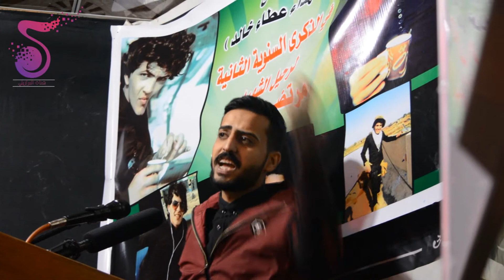الشاعر علي شاهين مهرجان الشهداء عطاء خالد منطقة الكمالية 2017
الادارة الالكترونية : حسن البرازيلي
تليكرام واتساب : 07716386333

نور الزين + غزوان الفهد / جيناك بهاية - Video Clip
بيت اكطيو2017 طابخين نومي
محمد الحلفي -مشوعني لحبهم
ابو عزرائيل _ يتكلم عن شهداء الكراده
احمد جواد - العزيز / Offical Video
صدريات حماسية قتالية HD video 2017
صدريات حماسية HD video 2017
ابن الصدر صدريات حماسية قديمة 2017 HD
اغنية شيعيه جميله جدا
لطميات محرم 2017حماسية
لطميات جديد
حسينيات1438
جديد جديد حنة 2017 حنات تفليششش
صفكات2017 اعراس
نور الزين وغزوان الفهد جيناك بهاية من إصدار / هذه الحكاية حسام الرسام
جديد احمد الزركاني -2015
قصيده حماسيه احمد الزركاني تطبير علي علي علي عربي_ فارسي 2015
تطبير1434حسين الحجامي مواكب الكوفة المقدسة 2015باسم الكربلائي مع ابنته
محمد السالم + نور الزين / الله وياه
صفكات 2017 صدريات سرايا السلام 2016علي الدلفي غسان الشامي مهدي العبودي مواليد 2016_جيش المهدي _مواليد علي الدلفي احمد الساعدي مهدي العبودي غسان الشامي صفكات صدريات جديدة 2016 مهدي العبودي ي اروع صدريات 2017 كرار الخطابيمصطفى الربيعي جديدعلي الدلفي صدريات علي الدلفي مواليد 2016 جديد رووعة احدث الصدريات 2016 احدث الصدريات 2017 علي الدلفي 2016 علي الدلفي 2017علي الدلفي احمد الساعدي افراح علي الدلفي صفكات علي الدلفي مهدي العبودي الحشد الشعبي مهدي العبودي المقاومة 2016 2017علي الدلفي الجيش العراقي مصطفى الربيعي جديد 2016 مصطفى الربيعي صدريات 2016مصطفى الربيعي ابو عزرائيل جديد علي الدلفي مهدي العبوي احمد الساعدي 2016اله طحين ابو عزرائيل علي الدلفي 2016 الاطحين احمد الساعدي ابو عزرائيلسيف عامر اله طحين ابو عزرائيل اصدارطرب الطرب صفكات ردح اعراس اغاني عراقيه قصيده افراح ومواليد زفات موسيقى ردح للاعراس صفكه اعراس مولد اعراس شركه حسينيات النسخه الاصليه قصائد اجملفيديو كليب | براءة العشق | الحاج باسم_الكربلائي علي الدلفي مايعبرون مع الفنانه القديرة عواطف السلمان 2016 شمس المصلاوي انا عراقية 2016 خضير هادي قصيدة سبايكرقصائد الرواديد اغاني 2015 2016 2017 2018 جديد حسينيات و افراح و مواليد 2015حنات كاظم المرياني و صباح الفريداوي 2016قصائد صباح الفريداوي و كاظم المرياني 2016جديد جديد 2016 حنات تفليشششكلمات العمل..سمير صبيح..الحان واداء علي الدلفيباسم الكربلائي / ايتامي - اصدار قائدنا الحسين 2015حسين فيصل جنوني من اصدار ارد انشدكبمشاركة ابنته رقيه باسم الكربلائيباسم الكربلائي مع ابنتهاحمد الزركاني حسين الجسمي صباح الفريداوي كاظم المرياني مرتظى السيلاوي حسين الركابي اصدار صفكات رروعة 2016 وليد الشامي فيديو كليب إليسا الجديدباسم الكربلائي محمد الحجيرات قحطان البديري احمد الباوي جمعة حامد ميثم التمار احمد الساعدي علي الدلفي مالك الاسدي علي الاسدي لؤي البغدادي احمد الفتلاورياض الوادي رحيم مطشرجميع مجالس الحاج باسم الكربلائي حسينية داود عاشور و حسينية الرسول الاعظممجموعة من قصائد التطبير و مجالس سيد فاقد الموسوي نعي حسام الكريزي هاني الكرناوي حيدر الربيعي الطفل محمد جاسم القريشي مجموعة الكاملة للسيد محمد الصافي و جعفراغاني شبابيه محمد السالم نصرت البدرعلي السالم حسام الرسام حسين الغزال مرتضى العبودي الشاعر علي المحمداوي خالد الحنين نور الزين قاسم السلطان شعر عراقي -هوسات -المهوالقصائد قديمه اجمل قصائد الرواديد اغاني اناشيد اسلاميه موالد وافراح ا موالد وطنيه حسينيات برنامج هيل وليل مع رائد ابو فتيان وضيفه الشاعر رفعت الصافي قصيدة [ خلص دورك ] برنامج هيل وليل مع رائد ابو فتيان وضيفه الشاعر رفع الصافي قصيدة [ دفيتك ]
محمد السالم + نور الزين / الله وياه Joe Raad - Sh3endak (2016) / جو رعد - شعندك حسين الجسمي - كلنا العراق (فيديو كليب حصري) | 2016
محمد السالم - لا تزوج (حصريا) |2016| (Mohamed Alsalim - La Tzwaj (ExclusiveSaad Lamjarred - GHALTANA (EXCLUSIVE Music Video) | (سعد لمجرد - غلطانة (فيديو كليب حصري Saad Lamjarred - Ana Machi Sahel (EXCLUSIVE Music Video) | (سعد لمجرد - انا ماشي ساهل (حصريأصلاح حسن - تعب ... سهر (فيديو كليب) | 2016 نور الزين + احمد جواد / الصاحب - جلسات الرماس I 2016 Iنور الزين + غزوان الفهد / جيناك بهاية - Video Clip سيف عامر - اله طحين / Video Clip محمود التركي " يمة حميد " -# فيديو_كليب_مونتاج
مجالس باسم الكربلائي2017